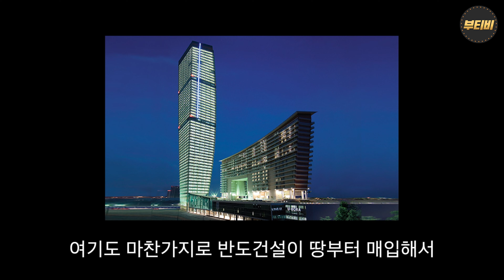미국 부동산 처음 시작할 때 투자할 만한 지역 알려드립니다! (feat.반도건설 LA 주상복합)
제가 미국에 14년 동안 살면서 부동산 일도 했었는데요.
오늘은 미국 부동산에 처음 투자하시는 분들께 어느 지역이 괜찮을지 알려 드리려 합니다.
또한 얼마 전 반도건설이 LA에 주상복합 아파트 착공에 들어갔는데요.
그것이 뭘 의미하는지 앞으로의 투자가치가 얼마나 될지 분석해 보겠습니다.